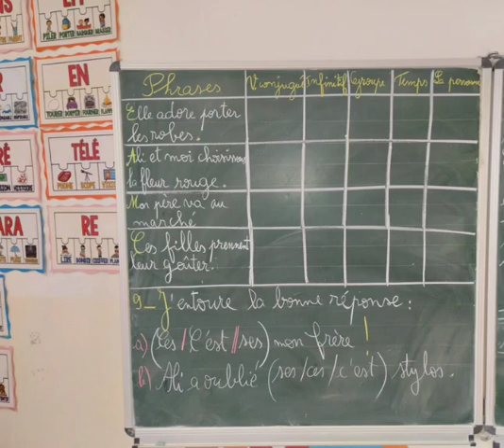16 novembre 2022